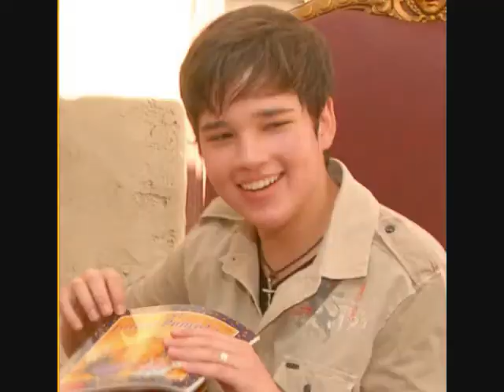Loves Lookin Good on You (Nathan Kress Video)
A Video I made for Nathan Kress using the song Loves Lookin Good on You by Lady Antebellum. Thanks to the sites i got the pics and videos from.